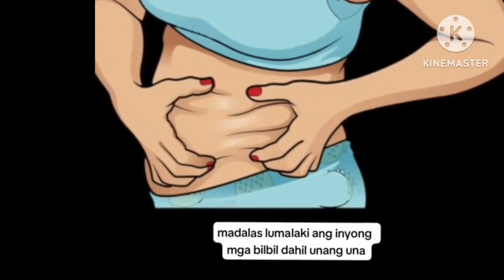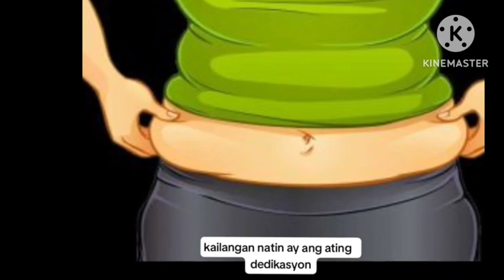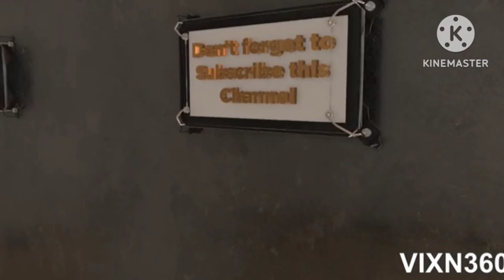Tips Para Maiwasan Ang Pagkakaroon Ng Mga Bilbil sa Katawan